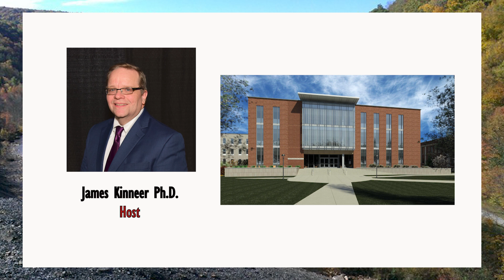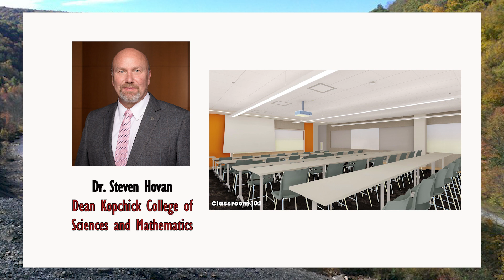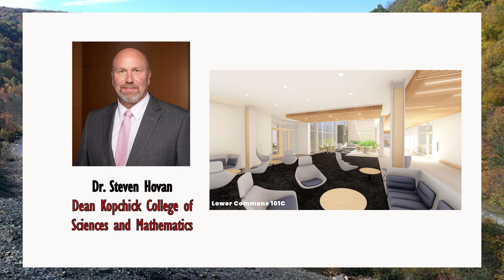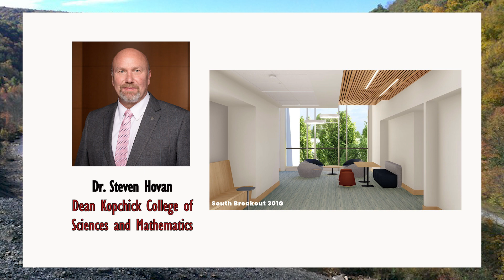Rural Health Pulse S1 E7 Kopchick Hall: A New Hub for Science and Mathematics at IUP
Our guest Dr. Steve Hovan,  Dean of IUP John J. and Char Kopchick College of Natural Sciences and Mathematics discusses the construction of Kopchick Hall.  Once completed, the more than 142,000-square-foot Kopchick Hall will be the hub of activity for all things science and math at IUP and an important resource for rural health and medicine initiatives.